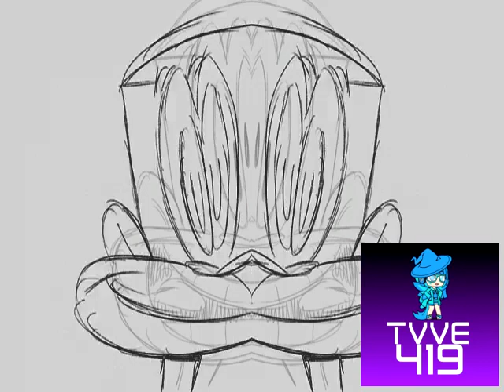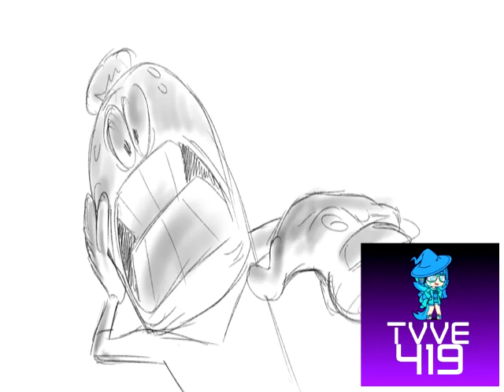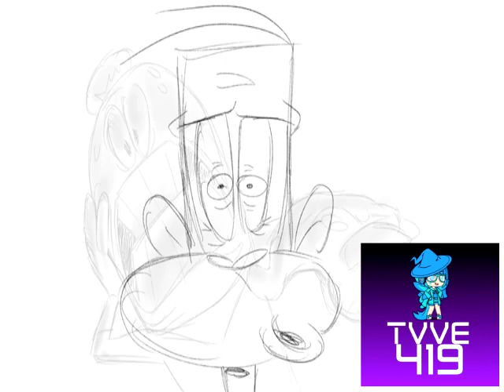(REQUESTED) Ray says a Bad Word! Effects (Sponsored By Preview 2 Effects)